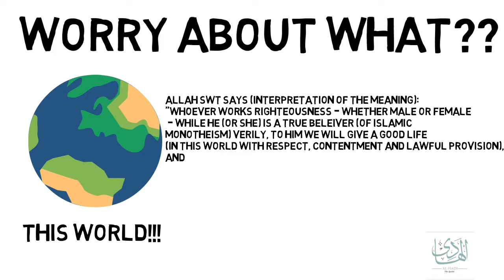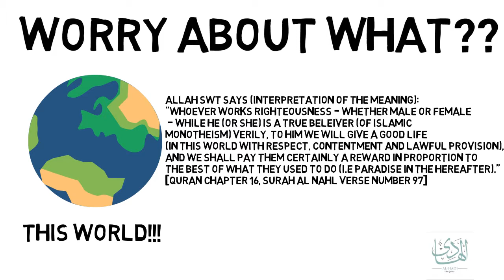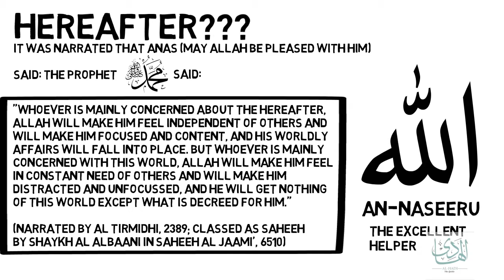Al Hadi - Should a muslim worry?